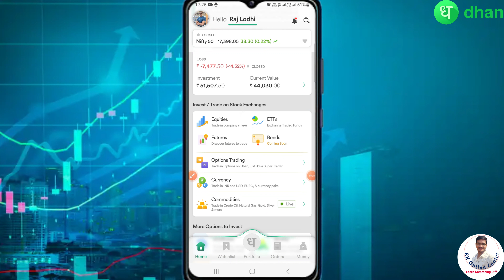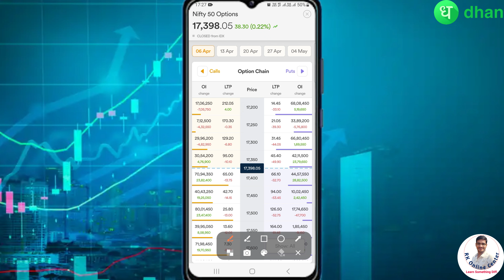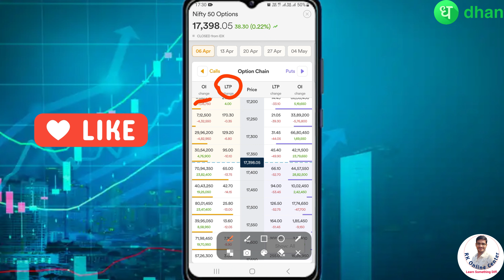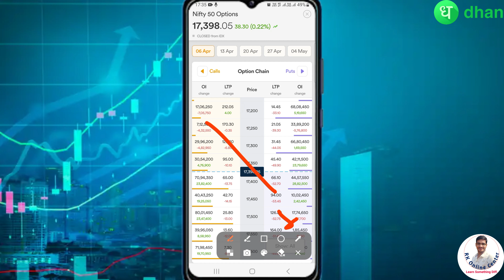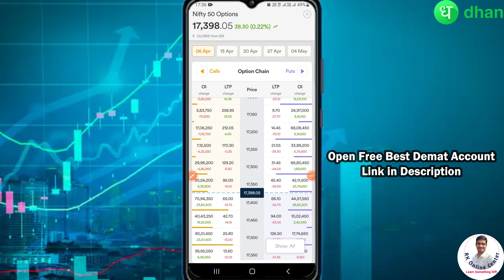Dhan app Nifty 50 Option Chain - Full A to Z Details | Dhan app me Option Chain kaise Dekhen 2023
Dhan app me option chain kaise dekhen 2023 | dhan app option chain | dhan app nifty 50 option chain | dhan app kaise chalate hai 2023 | dhan

20/rs  per order for Intraday Trading & FNO trading
10/rs per order for women 50% discounted brokerage